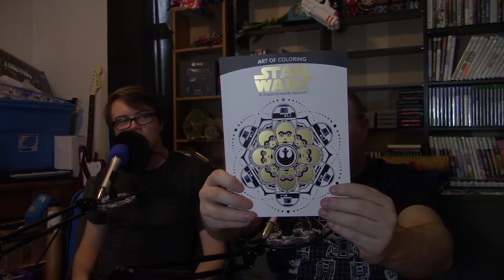Super SpikeGhetti Bros. Loot Crate Unboxing Extravaganza! March, April & May Loot Crates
The best Loot Crate Channel on the internet, The Super SpikeGhetti Bros, are back with not 1, not 2, but 3(!) Loot Crate unboxings!

Loot Crate is a subscription box service established in 2012 which provides monthly boxes of geek and gaming related merchandise.
Loot Crate was co-founded by Chris Davis and Matthew Arevalo in 2012 who aimed to create a "comic-con in a box". By 2014 the company had over 200,000 subscribers in 10 countries.

In 2016, Loot Crate raised $18.5 million in Series A funding. The round was led by UpFront Ventures, with participation from Breakwater Investment Management, Time Inc., Downey Ventures, M13 and Sterling VC.

Loot Crate's themes change monthly and can be anything from 'Invasion' to 'Anti-Hero' to 'Future'. Loot Crate teams up with lots of companies such as DC, Marvel and Nintendo to create a large array of merchandise in every crate.

One-off crates with particular themes have been released, such as for Fallout 4 and Mass Effect.

LootCrate also operates a Loot Anime box with Anime related items. In January 2016 Loot Crate announced a Loot Gaming subscription option with boxes containing video game related content. The company says that the gaming themed boxes will likely lead to more game-specific cases like the ones for Mass Effect and Fallout 4.

As well as that, LootCrate operate a Loot Pets box, that follows the same monthly themes as the regular LootCrate, but all the items are intended for cats, dogs or any other critters you may own.

LOOT CRATE ROCKS! HERE’S WHY!
A monthly mystery crate for pop culture fans filled with incredible and exclusive items and apparel from your favorite tv shows, movies, games, and more! Over $45 value in every crate! The best and most exclusive licensed figures, t-shirts, home goods, and more! Treat yourself every month or give the gift of geeking out to a friend or loved one! Cancel your subscription at any time! Or feel free to skip a month and start back up later!

March's Crate Theme: Primal Includes..
Diecast metal figure of Wolverine
Overwatch Winston T-Shirt
Jurassic World Sign
Predator Bottle Opener

April's Crate Theme: Investigate includes
Marvel's Jessica Jones Q-Fig
Stranger Things T-Shirt
Batman Heat-Changing Mug
X-Files Quote Pencils

May's Crate Theme:: Guardians Includes
Rocket & Groot Q-Fig
Goonies T-Shirt
Star Wars Coloring Book
Destiny Patches